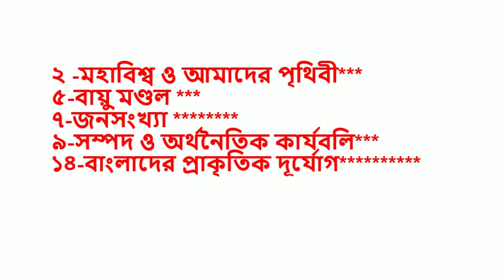ভূগোল ও পরিবেশ এসএসসি ২০২০ ll SSC_GEOGRAPHY_SUGGESTION_2020 ll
SSC_GEOGRAPHY_SUGGESTION_2020//SSC ভূগোল ও পরিবেশ 100% কমন ২০২০,,SSC geography suggestion 2020.